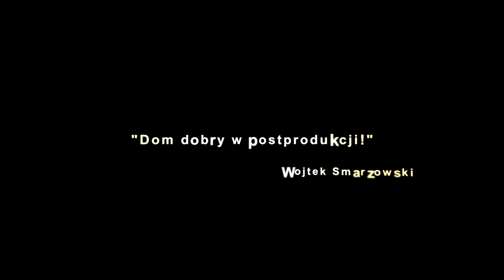MONTERNIA.PL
monternia.pl - miejsce przyjazne sztuce filmowej - życzy wesołych świąt!